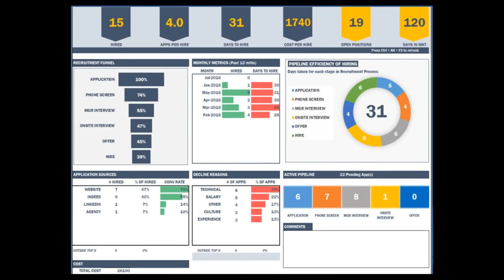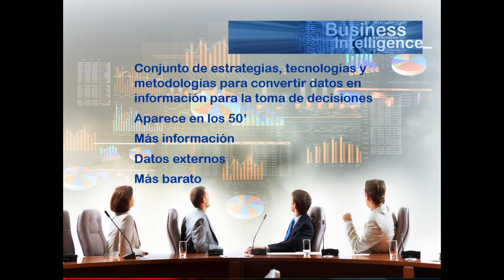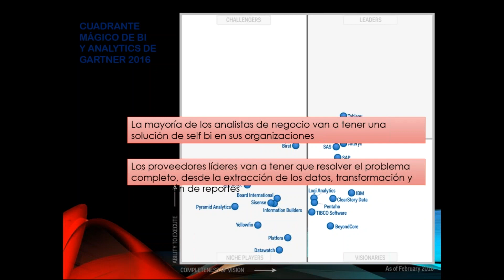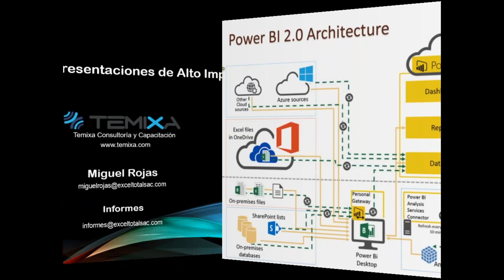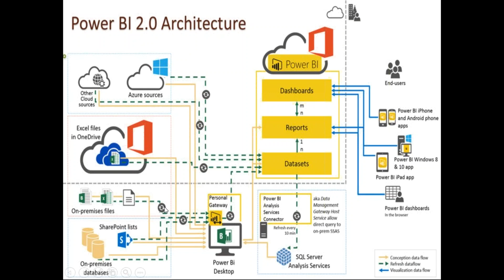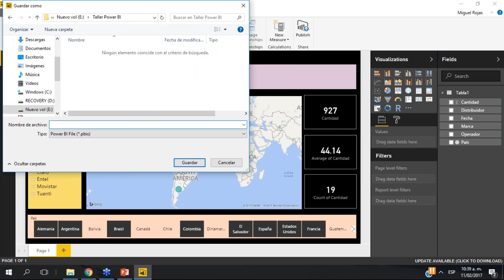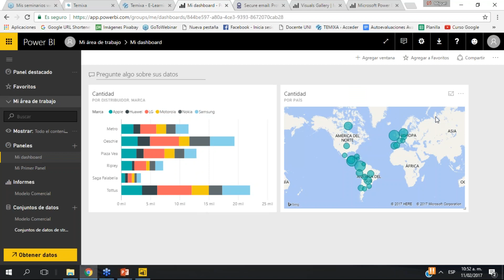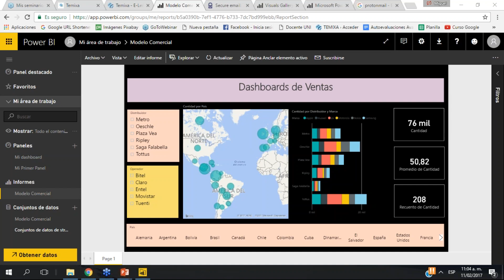Temixa - Taller On Line - Power BI Soluciones de Alto Impacto e Inmediatas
Prof. Miguel Rojas